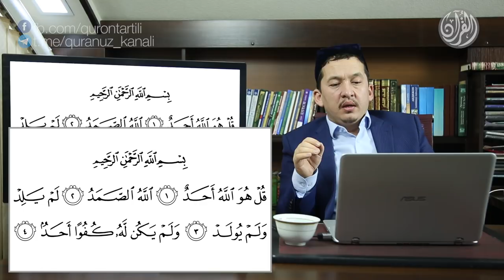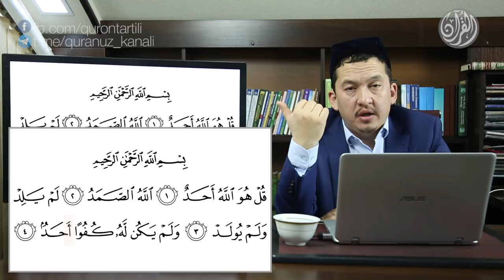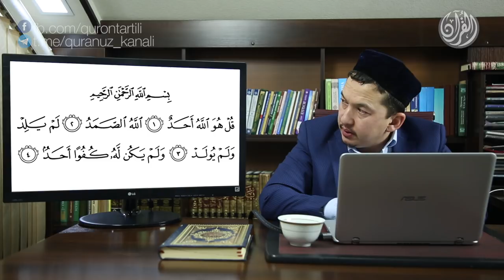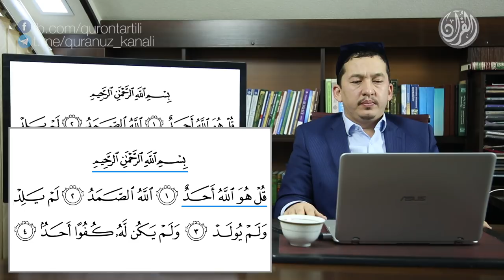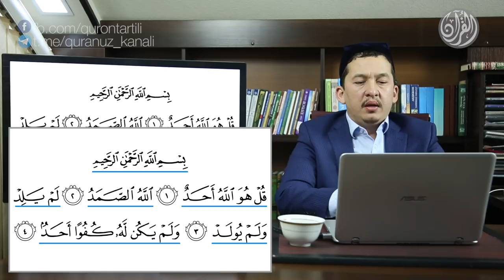Қуръон тартили онлайн 6-дарс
Қуръон тартили онлайн

Қуръони Карим суралари
6-дарс.
Ихлос сураси